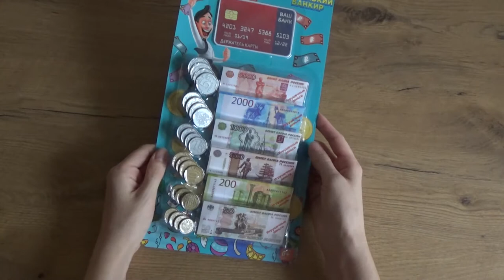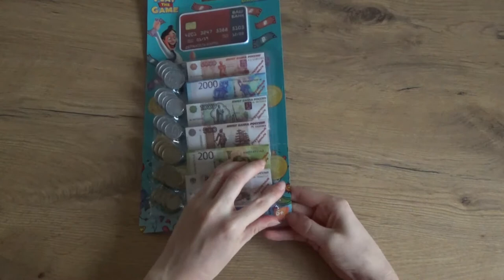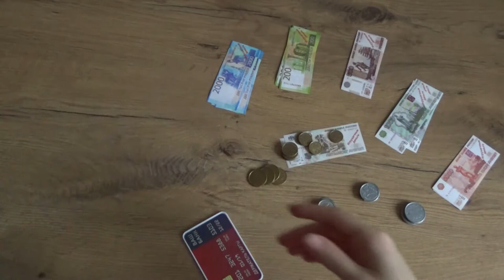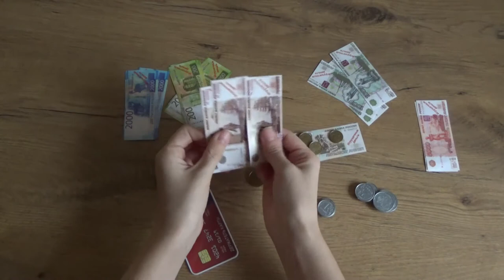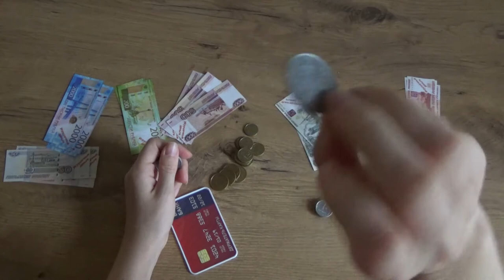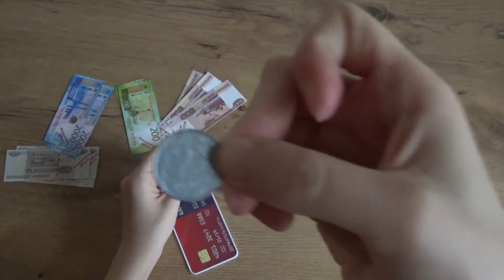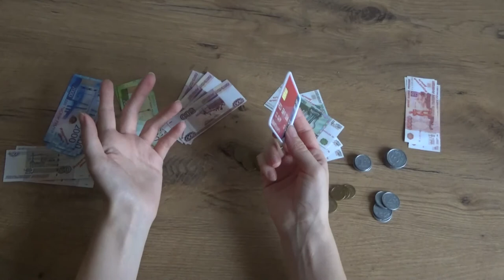Art Manij ОБЗОР PLAY THE GAME Маленький банкир💲 игровой набор из Fix Price